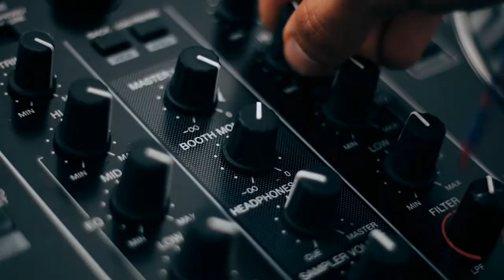Trailer Song (30.06.19)